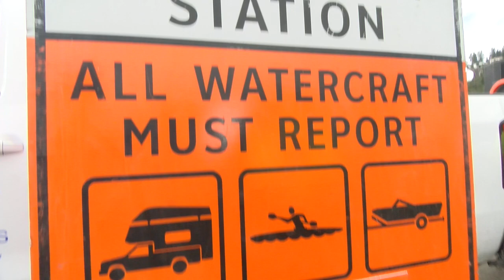$3 million supports new tools to fight invasive mussels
As boating season approaches, the BC government is once again adding to its arsenal in the fight to keep BC invasive mussel free by adding two new inspection stations, expanding inspection hours and the inspection operating season, more than doubling the number of inspectors, increasing public education, expanding scientific lake monitoring and providing Canada’s first multi-purpose mussel-sniffing dog/